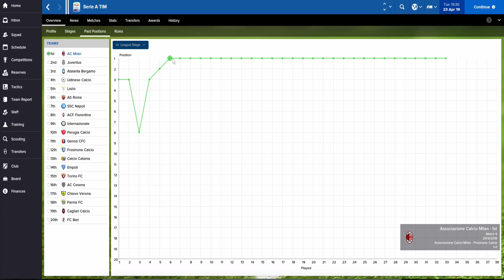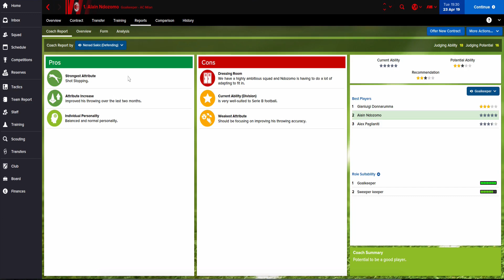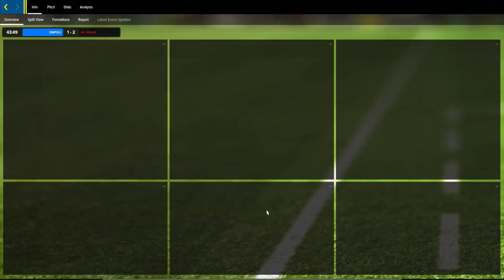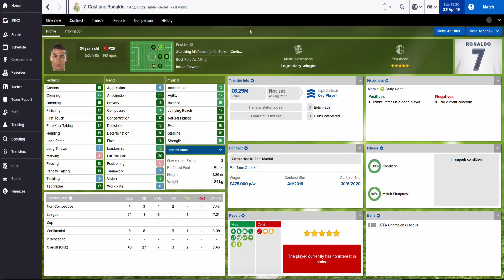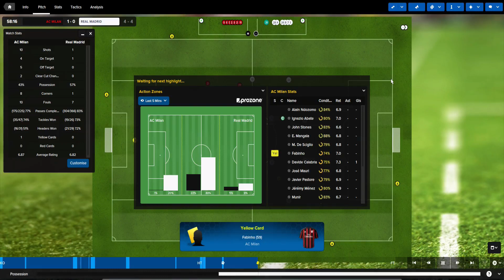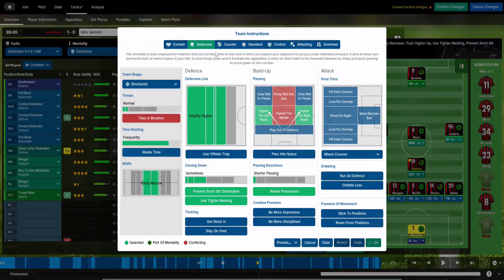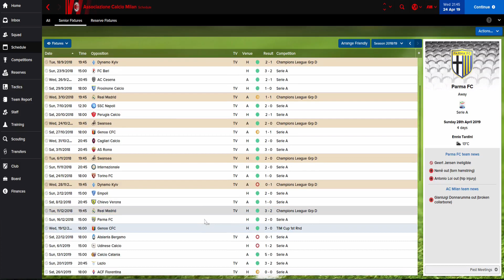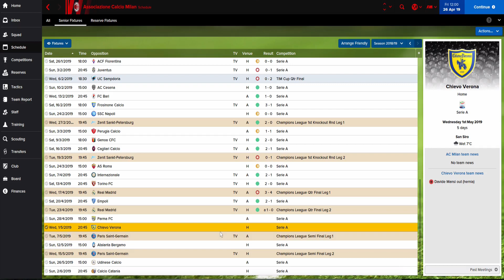Return to Glory with AC Milan: Part 41 | FM16